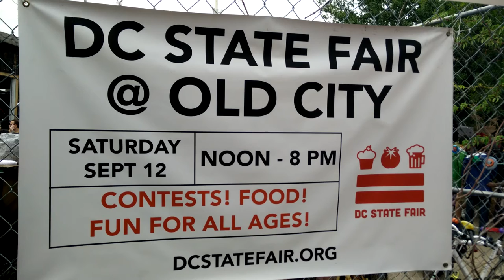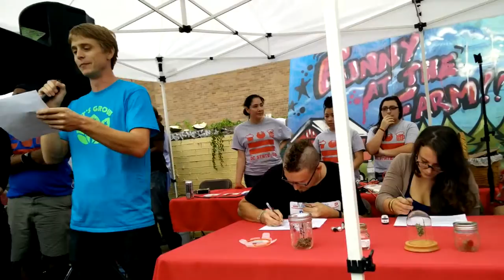DC State Fair Best Bud Contest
DC State Fair Best Bud Contest 2015
Video by Adrian Salsgiver
12 September 2015
Featuring Adam Eidinger's unedited full speech